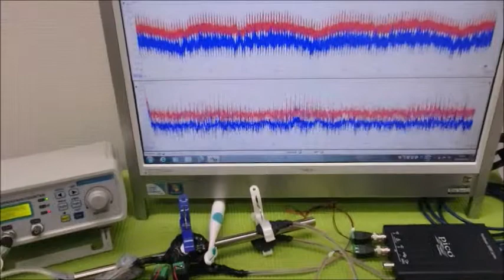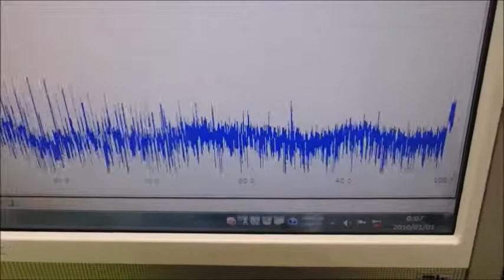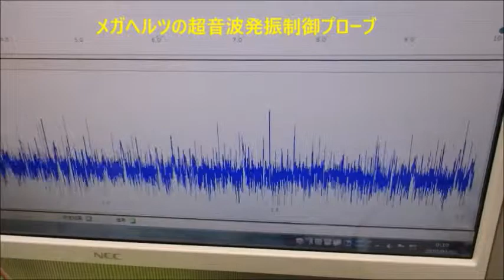メガヘルツの超音波発振制御プローブを利用した実験動画 ultrasonic-labo